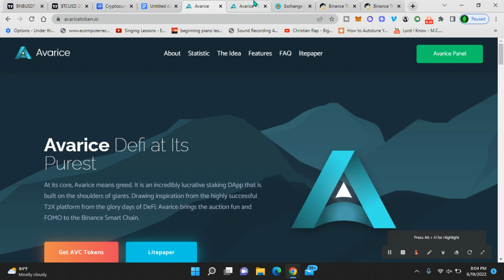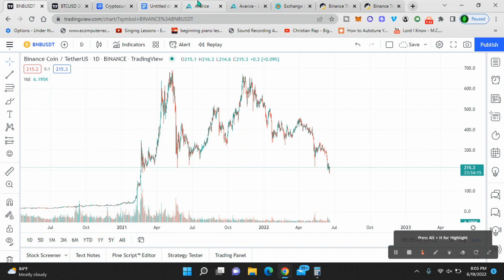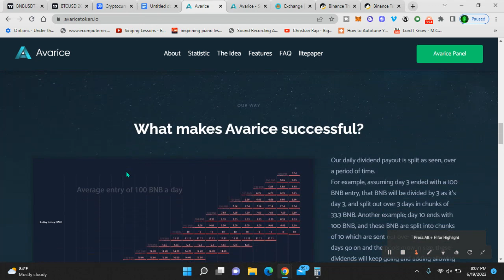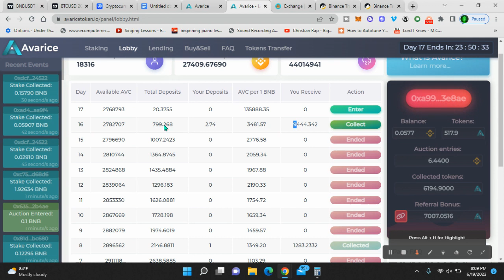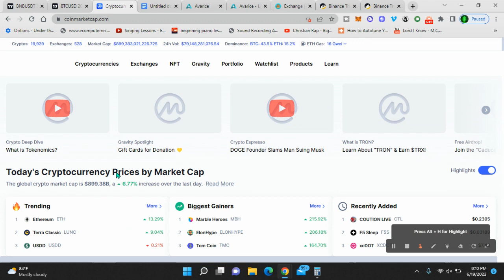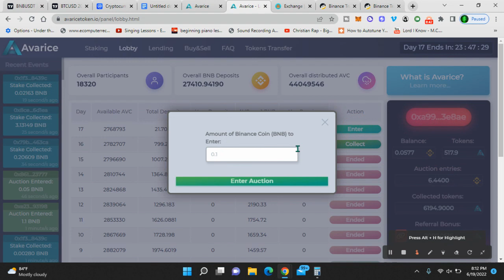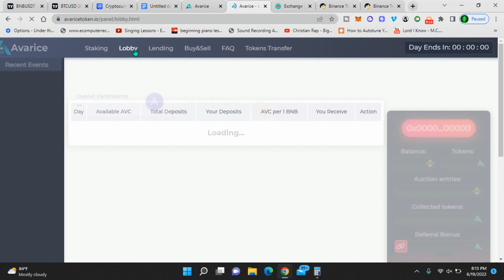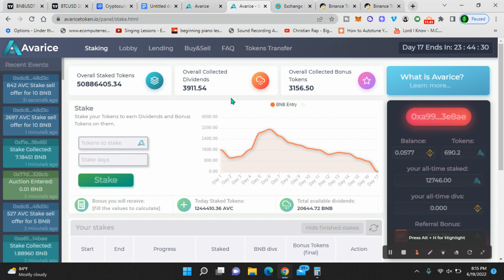How to Multiply & Print BNB in this Bear Market With Avarice Defi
Avarice Defi is one of the hottest defi projects in crypto right now. I broke even in 7 days & am all profit now. I wish I would have invested more up until this point but now I see it's potential and the opportunity it presents so I'm going in!

- Multiply BnB with Avarice Defi (Review / Tutorial)

My Top Video Reviews / Tutorials of Projects I'm Invested in that Generate Me Passive Income:

- Earn 2% Daily Passive Income with Splassive.

- Earn 1.5% a day up to 365% plus compound interest with My Diamond Team V2.

Earn 3% a day with the longest lasting BnB Miner (over 400 days)

- Earn 8%-17% a month with Yield Nodes Review / Tutorial.
- Get started with Yield Nodes.
- Register with Yield Nodes for free.

- Earn 1% daily up to 365% with the DRIP Network - step by step instructions (short version 20 minutes)

- My Drip review/tutorial with step by step instructions (More in depth long version where I read the entire whitepaper - 40 minutes)

(Get started with Drip Network)

- Drip Garden tutorial How to Turn $1,000 into $100 a Day in 40 Days With 3% Daily Compound Interest

Secure Your Crypto:

- Get a Ledger Crypto Hardware wallet to protect your digital assets (what I use)

By using my links you are showing appreciation to me for taking the time to research, invest, and produce content for you. I only share projects I myself am invested in & believe in. Thank you!